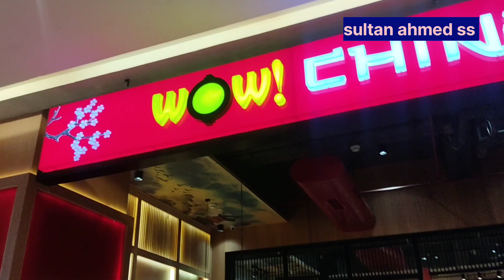Pᴀʟʟᴀᴅɪᴀɴ Mᴀʟʟ Aʜᴍᴀᴅᴀʙᴀᴅ Gᴜᴊᴀʀᴀᴛ